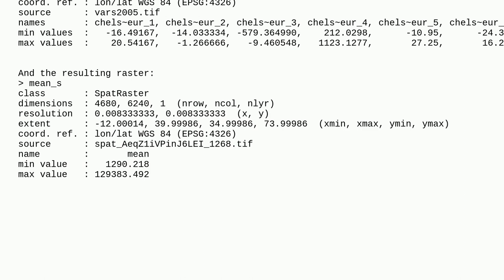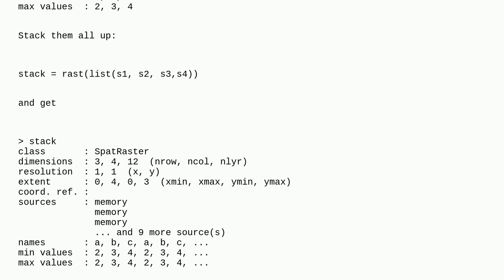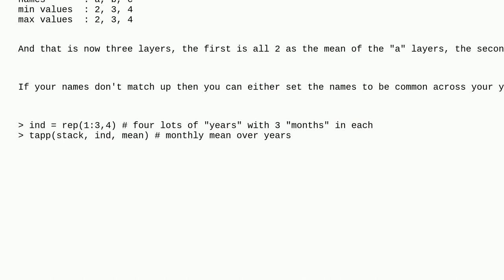Gis: Calculating the mean for each cell for multiple SpatRasters consisting of many layers?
Calculating the mean for each cell for multiple SpatRasters consisting of many layers?

A special thanks goes out to the awesome community

  terra raster r